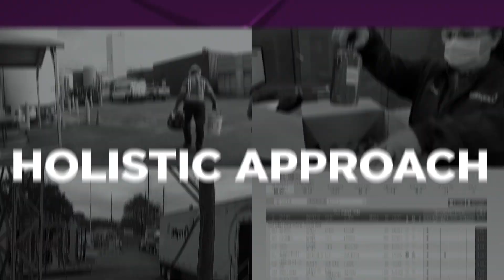Transformer Fleet Reliability with SDMyers… Relax, We Got This.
Transformer fleet reliability with SDMyers gives commercial and industrial companies solutions for resilient electric power systems.

Our collaboration involves managing your fleet and going beyond oil testing to empower you with predictive maintenance best practices and transformer services. We also provide solutions for redundancies, back-ups, and replacements with asset refurbishment.

We work with electrical engineers, maintenance technicians, reliability specialists, facilities managers, substation/utility managers, corporate reliability experts, and more to avoid downtime and maximize asset life.

Our goal is to give you certainty and peace of mind—so relax, we’ve got this.

Tags